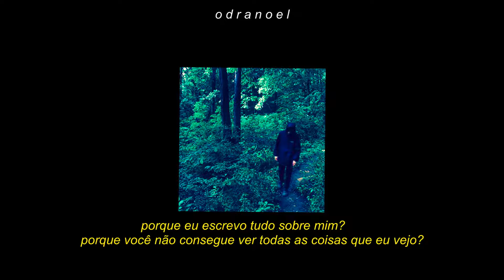guardin - shadow (legendado)